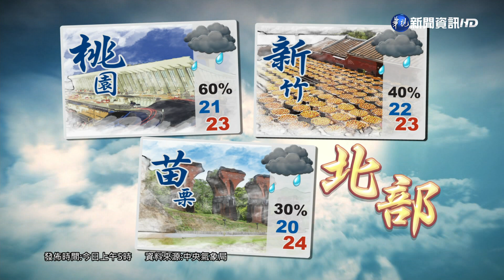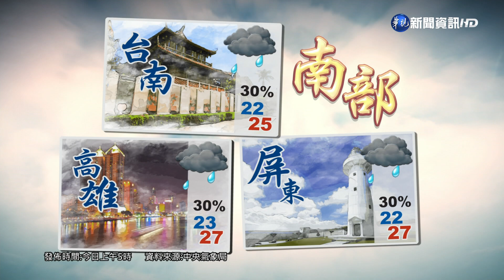東北風+梵高外圍水氣 各地雲多有雨｜華視新聞 20201113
今天受到東北風加上梵高颱風外圍水氣北上，東半部、大臺北山區雨勢會變得明顯，還會有局部大雨的機會，中南部地區也是多雲偶有零星降雨的狀況，週六白天水氣減少，除了東北部地區仍因東北風持續帶來水氣故仍有雨外，其他地區為短暫雨後多雲的天氣。到了週日，東北風減弱，氣溫稍回升；天氣也轉趨穩定，各地大多為多雲到晴的天氣，僅大臺北地區及東半部地區偶有小範圍降雨。